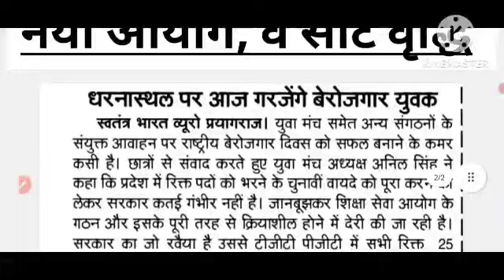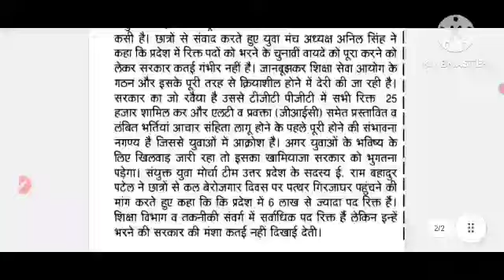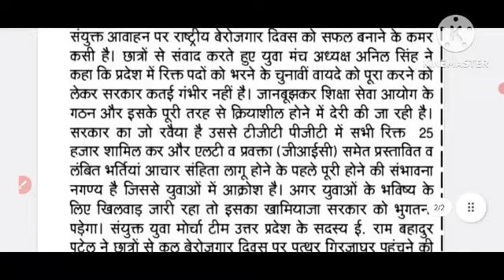UP TGT PGT EXAM DATE 2023, आर या पार की लड़ाई शुरू, नया आयोग, व सीट वृद्धि